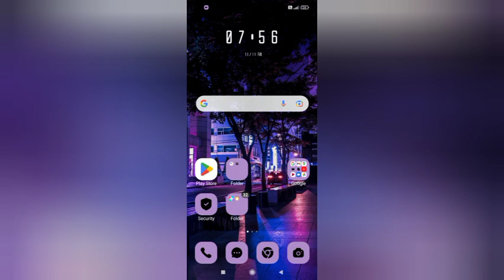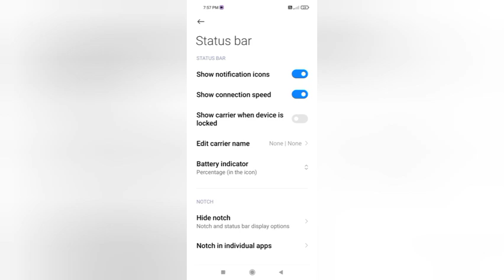Redmi 9 Active How To Show Notification Icons